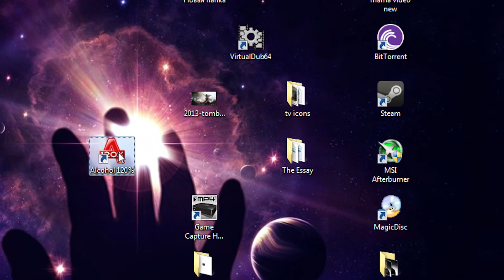Эта игра - зло.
Реакция на концовку Grouch | Rocko's Quest. За весь баттхёрт, за бесконечные смерти, за неубиваемых врагов, за кривые, непроходимые ловушки - мы получаем вот такой вот высер в виде концовки? Да ну нах*й. Ща разберёмся... Ща всё будет.